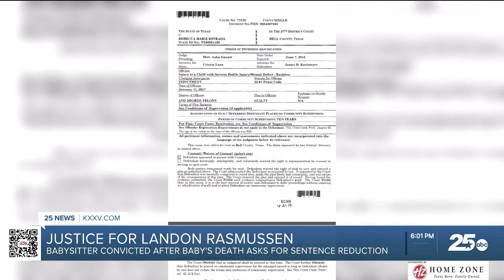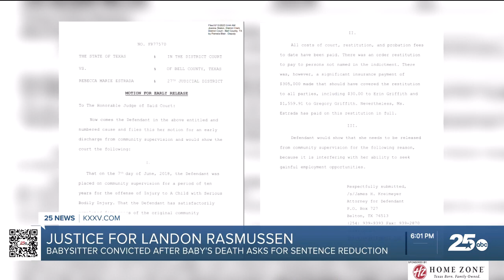Justice for Landon Rasmussen